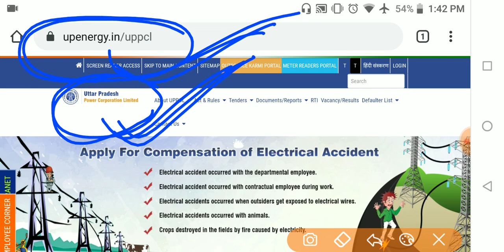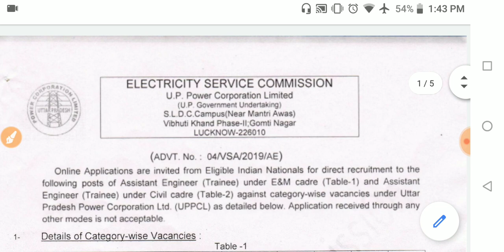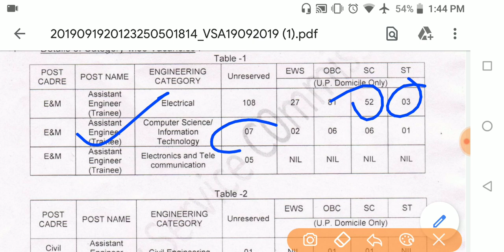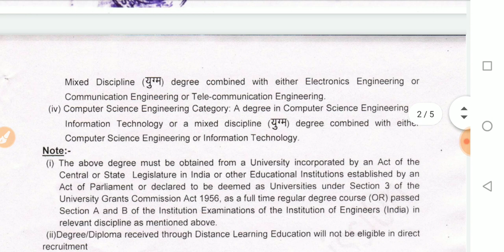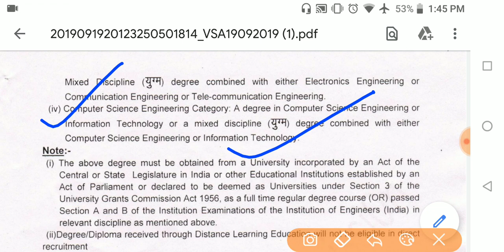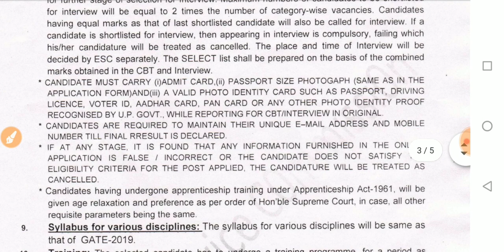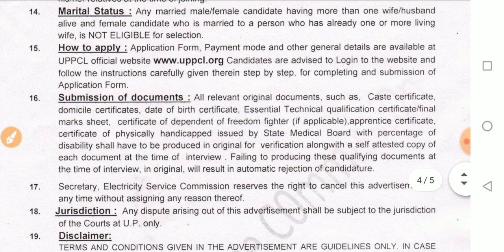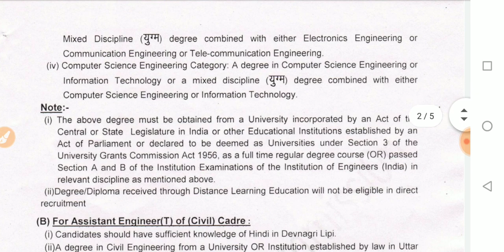UPPCL AE RECRUITMENT 2019/ Salary - 56,100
Assistant engineer vacancy 2019

Full discussion

Full notification

Branch eligibility